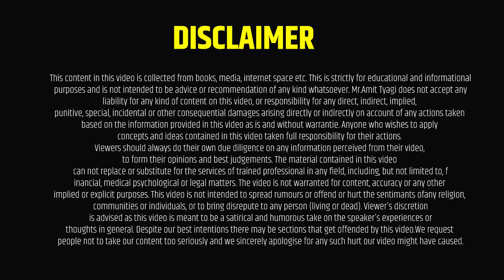Best child plan lic | Which is the best policy in lic for newborn baby | By: Amit Tyagi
डिजिटल मार्केटिंग सिखने के लिए गूगल प्ले स्टोर से हमारी App को डाउनलोड कीजिये और करिये MDRT.

best child plan lic
Which is the best policy in lic for newborn baby